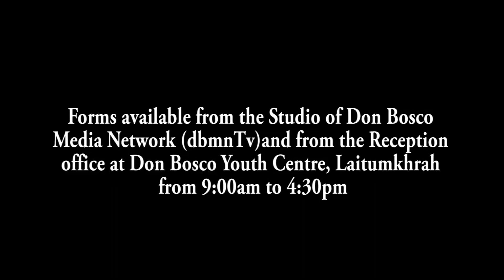THANG MOMBATI KI SAMLA TURA BAN SNGEWLEM IA KA JINGSHAH PYNIAP U NIKSAMSENG MARAK